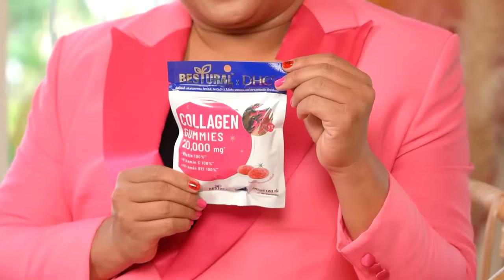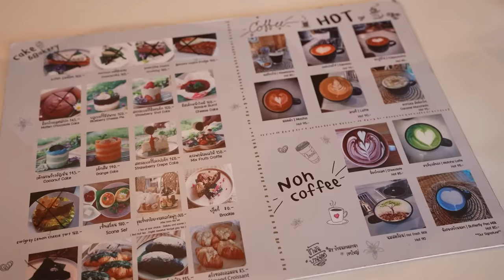ด้อมใจฟู จูดี้ ชื่อนี้เกิดมาเพื่อสร้างตำนาน! | ปากต่อปาก EP.23 | ซานิ x จูดี้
ปากต่อปาก EP.นี้🫦 💦ปรากฏการณ์ จูดี้ ฟีเวอร์เกินต้านมาก ซานิไม่พลาดที่จะคว้าตัวมาเมาท์มอยหอยสังข์ เปิดเส้นทางความฝันที่อยากเป็นคนดัง ฟังวีรกรรมแบบ non-stop❗ เพราะเธอคนนี้เกิดมาเพื่อเป็นตำนาน

เผยทริกแอ๊วหนุ่มสไตล์ตัวแม่❤️‍🔥 ถ้าผู้อยากกินหอย จูดี้ก็พร้อมงม ถ้าพิธีกรท้าให้ขายของกลางรายการ ก็จะถามว่า เอายอดเท่าไหร่💸 เพราะไม่มีอะไรที่จูดี้ทำไม่ได้
เผยไอเท็มโปรด Bestural X DHC Collagen Gummy✨

ด้อมใจฟูต้องไปตำ💞